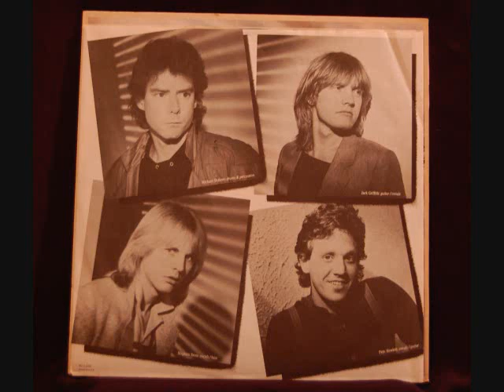Novo Combo- Light of the World.wmv